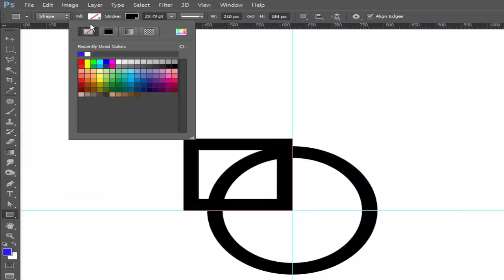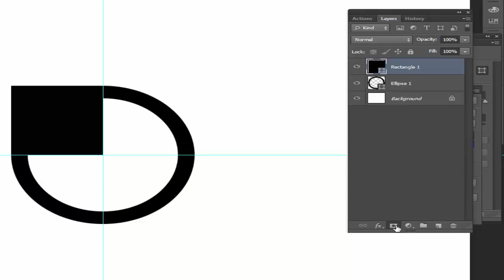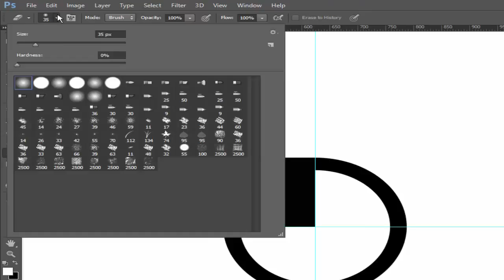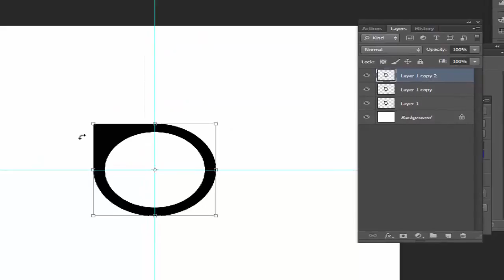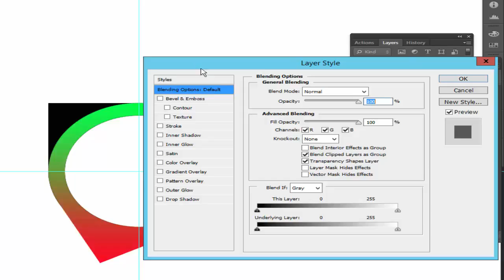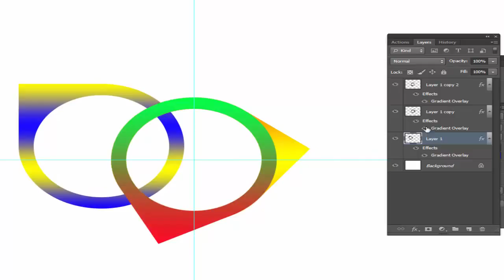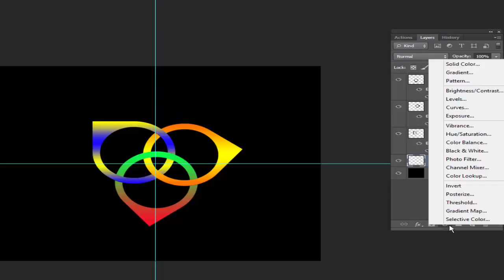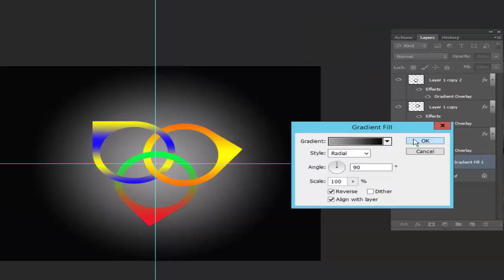How to make a Ring Logo Design in Adobe Photoshop CS6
In this video, Photoshop tutorial: How to make a Ring Logo Design in Adobe Photoshop CS6.